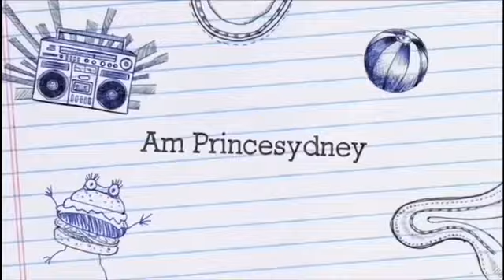Hanging With My Mom For Mother’s Day 🤴🏾💌